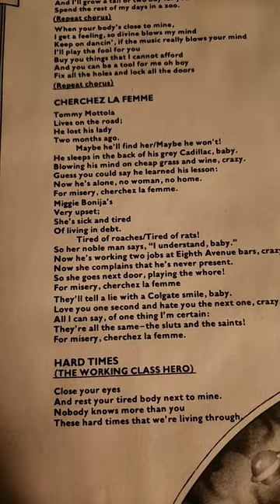DR. BUZZARD'S ORIGINAL SAVANAH BAND "Cherchez La Femme" one of the best sonic sounding OG lps. ♥️